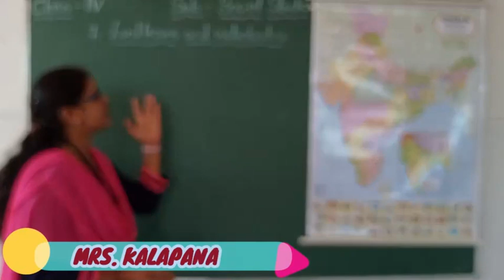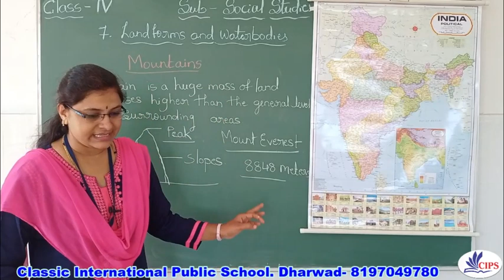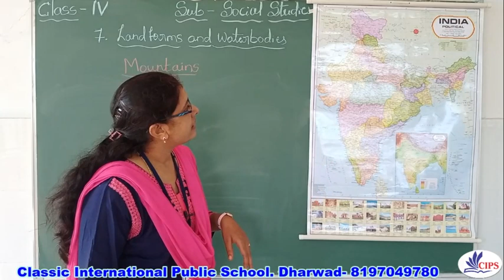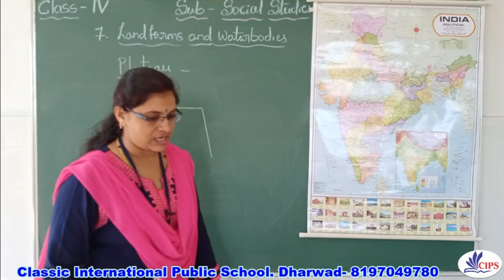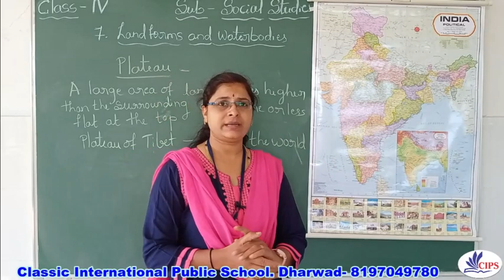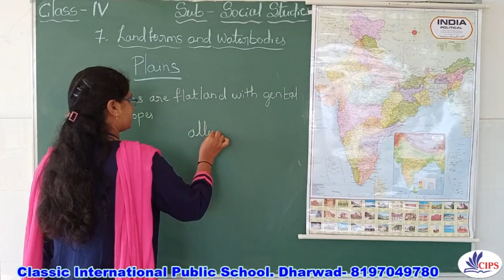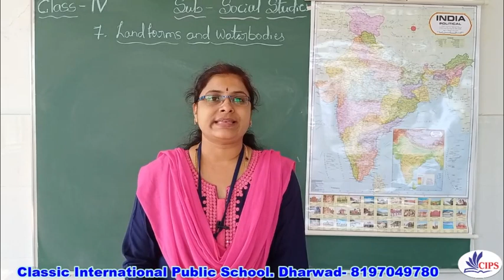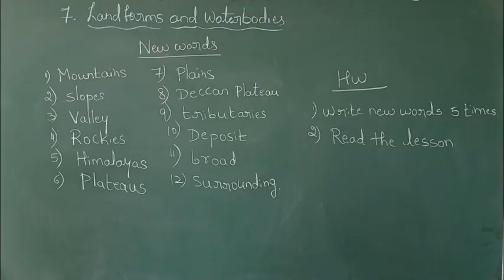25-02-2021 | IV Std | Social Studies | Chapter 07 Landforms & Waterbodies Session 02